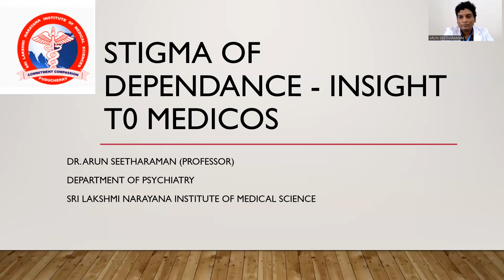Stigma Of Dependance Insight To Medicos - Dr. Arun Seetharaman